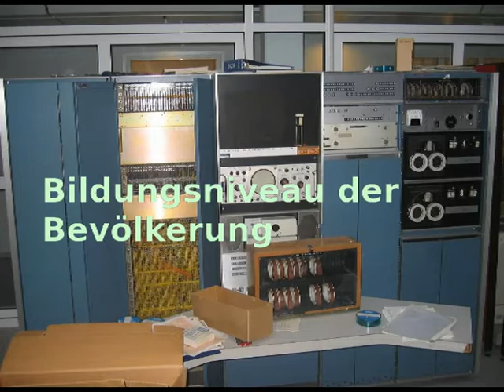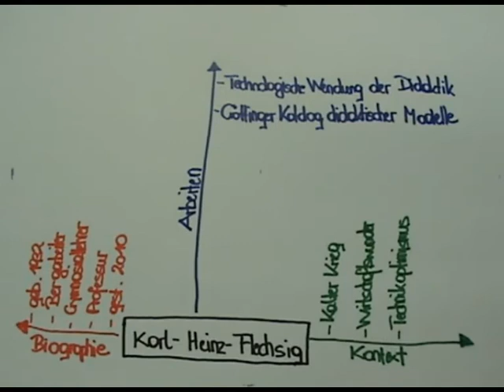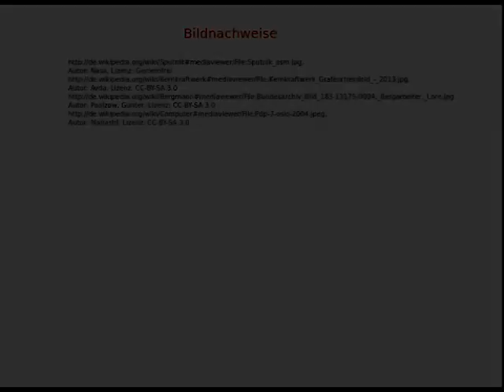Flechsig Biografie Orientierung